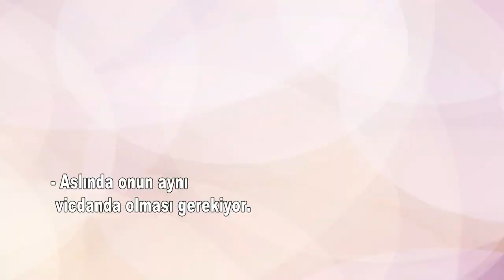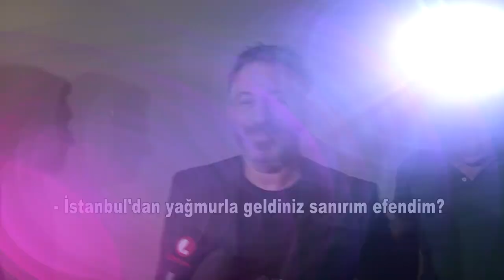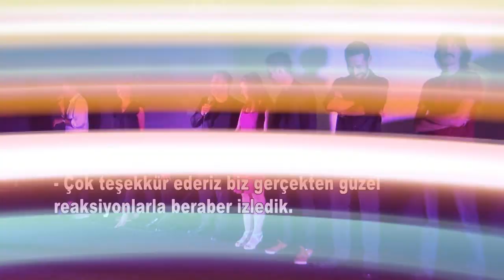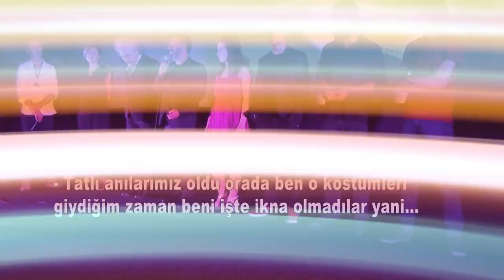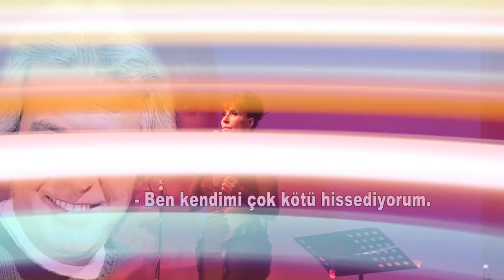ADANA FILM FESTIVALI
Birçok ünlülün katıdığı Adana film festivalinde iftarlık Gazoz ile Cem YILMAZ damga vurdu.